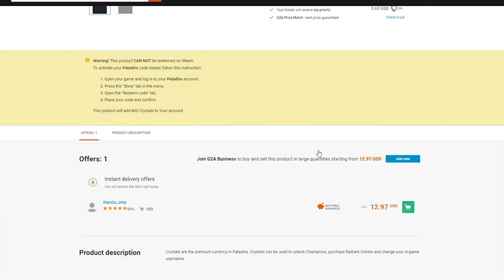TERMINUS REVENGE (NOW IN 1440p!) | Ranked Paladins Gameplay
0:00 Drafting
1:18 Gameplay
18:21 Post-Game